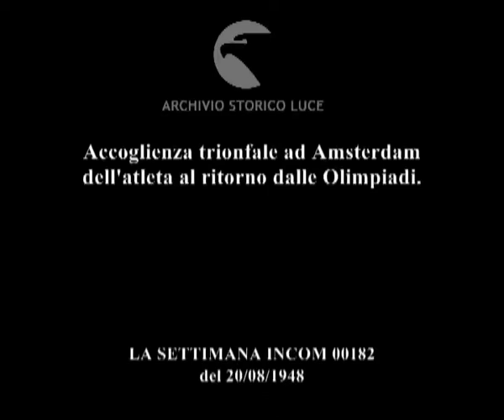Quattro medaglie d'oro! Accoglienze trionfali alla Blanker-Koen.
Accoglienza trionfale ad Amsterdam dell'atleta al ritorno dalle Olimpiadi.
Descrizione sequenze:arrivo nel porto del transatlantico con a bordo la campionessa olimpionica ; l'atleta scende accolta dalla folla acclamante ; l'atleta mostra le medaglie d'oro ; saluti dal treno diretto ad Amsterdam ; la campionessa siede assieme ai suoi famigliari su una carrozza traianta dai cavalli; la folla la acclama per le strade ; un uomo le regala una bottiglia di latte per la sua bambina ; il borgomastro dà onorificenze alla campionessa ; dichiarazione della Blankers-Koen davanti a fotografi e giornalisti ; l'atleta saluta la folla dal balcone di casa; accanto a lei il marito ;